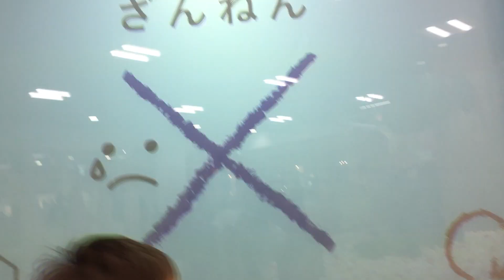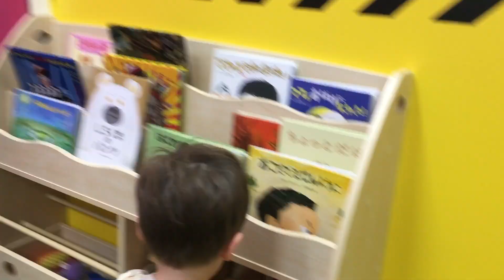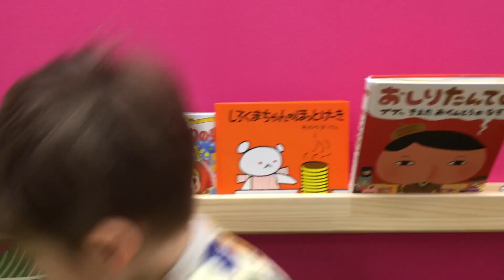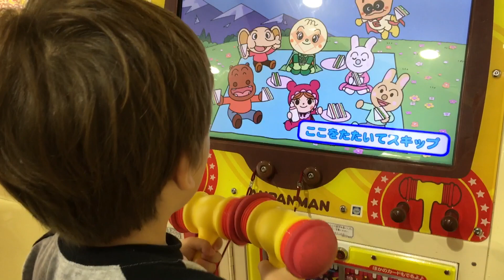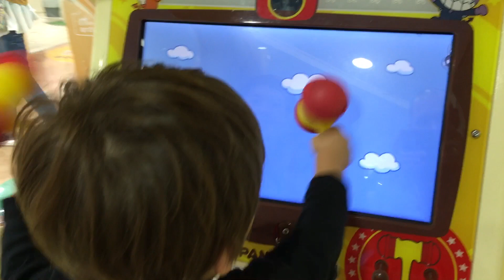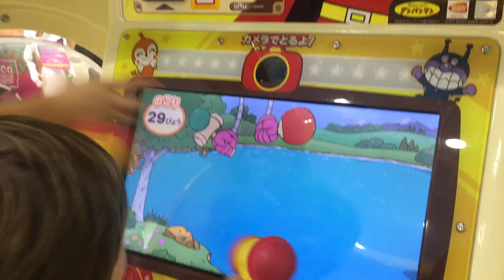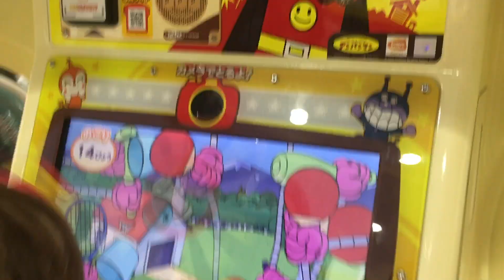The BEST Game Ever!! | Let's go to the Game Center for Kids and play the Anpanman game.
Join Damien and Kai at the Game Center for kids as we help Anpanman get rid of all the germs from Baikinman. We also cook a curry and ride the merry go round.
 Welcome to Koala Kindy where we teach fun English for kids !! This is a series of short  Kids English lessons,  activities and English songs.

キッズ英語、コアラキンディ。ネイティブから学ぶ初めての子供英会話。
ダミアン先生と楽しく、英語の歌や遊びを通して英語を学ぼう！